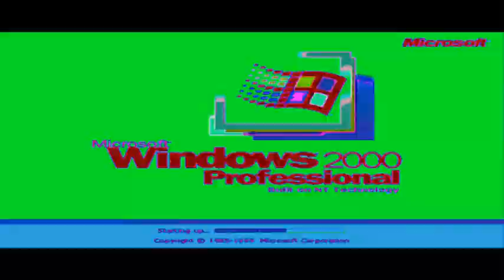THE EPICNESS OF Windows 2000